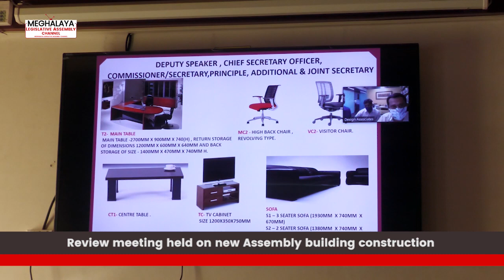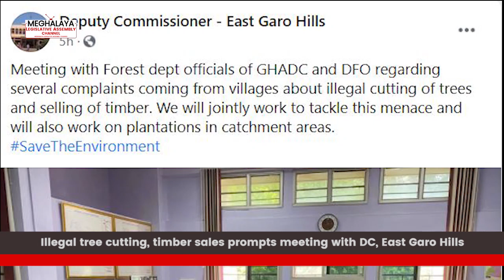News Wrap Up | June 17, 2021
- Covid Update: 478 new infections, 329 recoveries, 4 deaths
- Over 500 people vaccinated in drive prior to reopening of Iewduh
- Review meeting held on new Assembly building construction
- Illegal tree cutting, timber sales prompts meeting with DC, East Garo Hills
- Oxygen aid services with O2 concentrators set up in Shillong